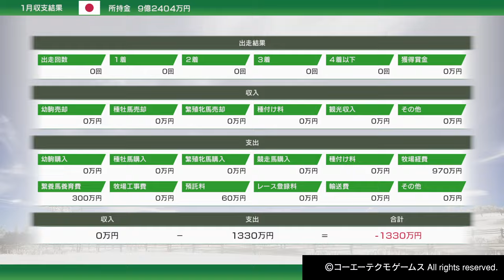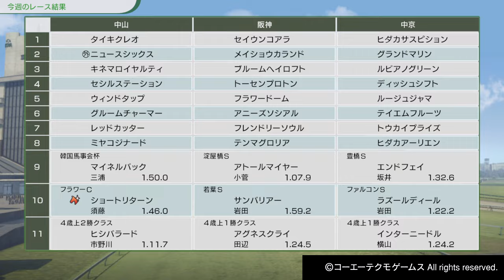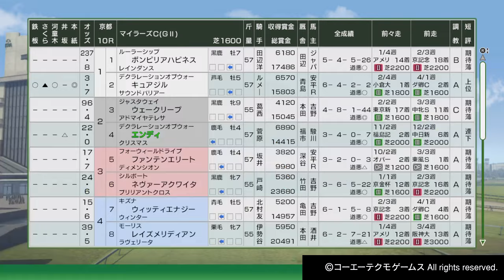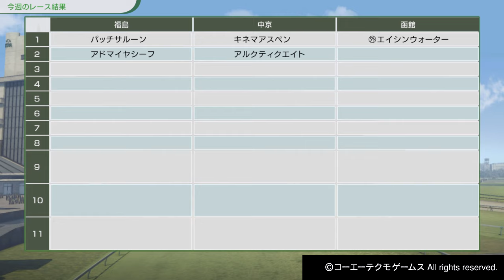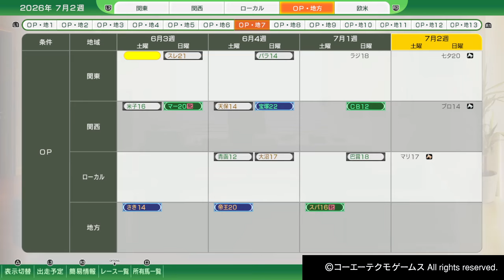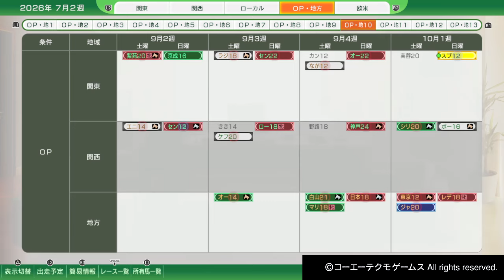#7【電撃戦への切符】たーぽんのウイニングポスト10 2024【T&E】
掴め、電撃戦へ。

お知らせなどはXもチェック！